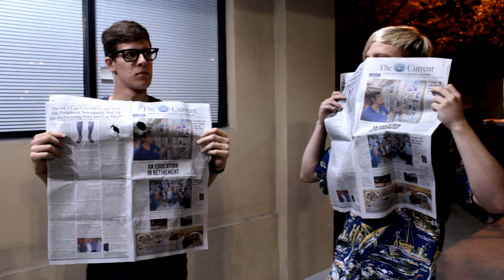Oomba Goomba Zoomba (Improv Sketch Video I Think???)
Okay so hi. Confused by this video? Me too, it's okay. Basically what we did was we left our house with a camera, didn't plan anything, and improved a story together without any talking about the story between shots. We then put all the clips together, leaving nothing out, and ended up with whatever the heck this video is~
We had a billion fun and hopefully you guys enjoy it. Depending on if you guys like it or not, maybe we'll post more stuff like this soon!

~meow~